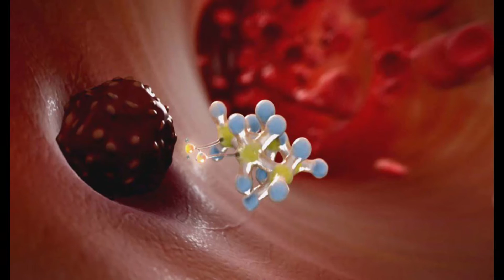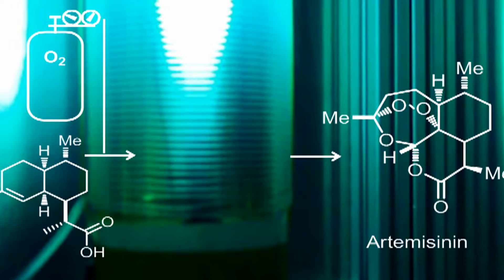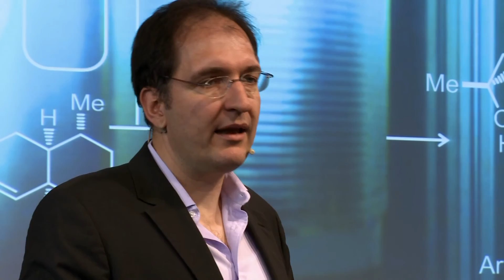How to make the most potent maleria drug: Peter Seeberger at TEDxBerlin